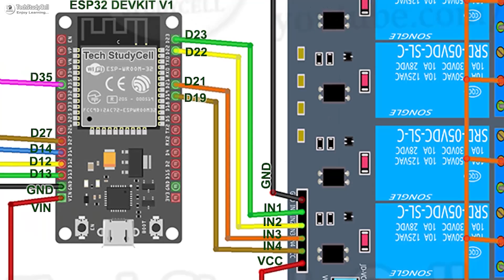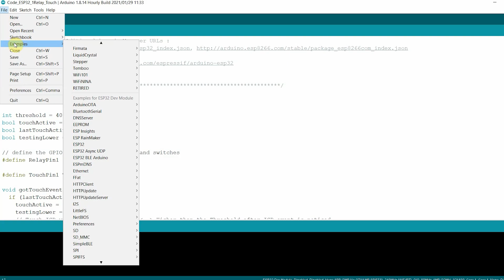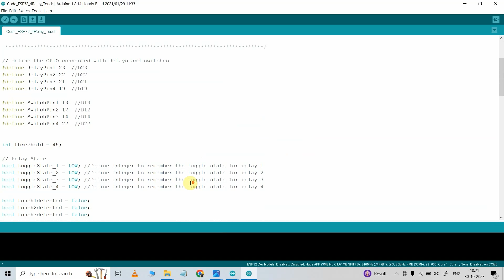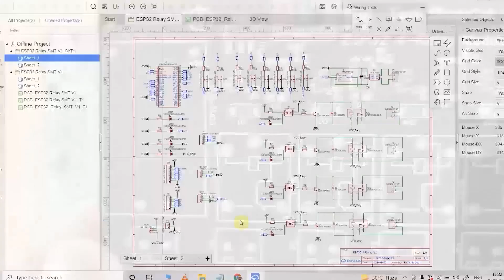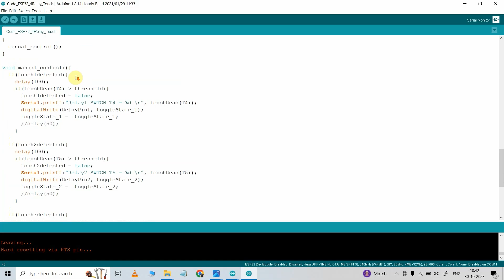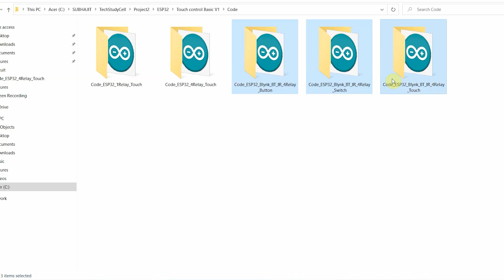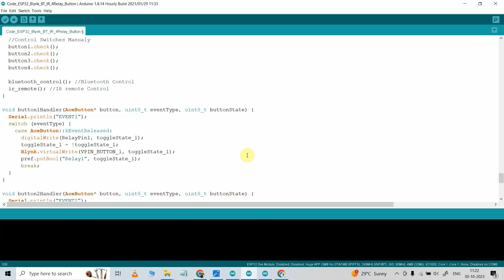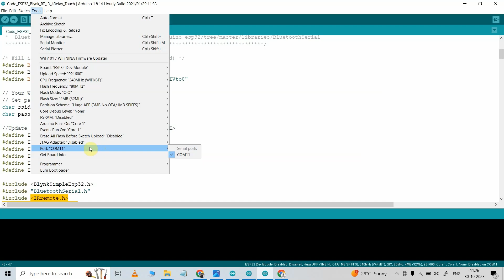ESP32 Capacitive Touch Sensor switch to control Relays - ESP32 Touch Switch tutorial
In this ESP32 tutorial, I have explained how to use inbuilt capacitive touch sensor of ESP32 to control relays. Also how to connect TTP223 touch sensor with ESP32.

During this ESP32 tutorial video, I have covered the following topics:
00:51 Control relay with inbuilt capacitive touch sensor of ESP32
01:53 How to get the threshold value for ESP32 touch switch.
02:59 Limitations for controlling multiple relays without TTP223 sensor.
07:08 Control relays with TTP223 touch sensor.
07:35 Explained the source code for connecting TTP223 touch sensor.

Required Components (without PCB) for the ESP32 project.
1. ESP32 DEV KIT V1
2. 4-channel 5V SPDT Relay Module
3. TSOP1838 IR receiver (with metallic casing)
4. TTP223 4-channel touch sensor

TTP223 4-channel touch sensor
4-channel 5V Relay Module

4-channel 5V Relay Module

During the tutorial video I have explained all the circuit and source code for the ESP32 touch switch. Also shared ESP32 pinout for capacitive touch sensor pins of the ESP32.
After watching the complete video anyone can use the touch switch in the existing home automation project.

WARNING:
Each demonstration presents risks and hazards that must be fully understood before attempting.